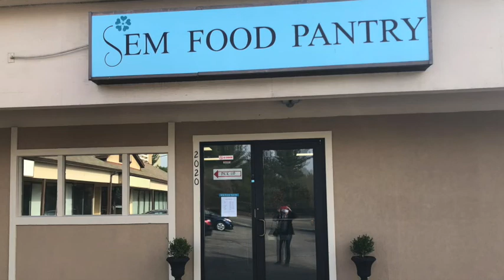Hunger Video - SEM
Short informational video about SEM (Southeast Ecumenical Ministry) and the partnership they have with LCR